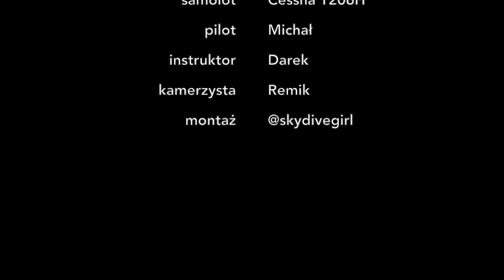Skok spadochronowy Kamila 15.08.2016 Olimpic Skydive